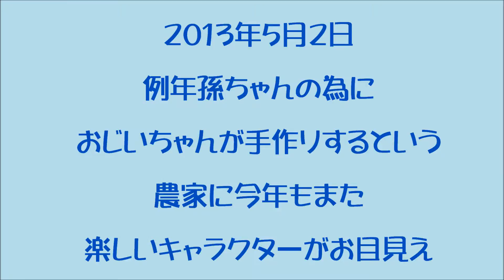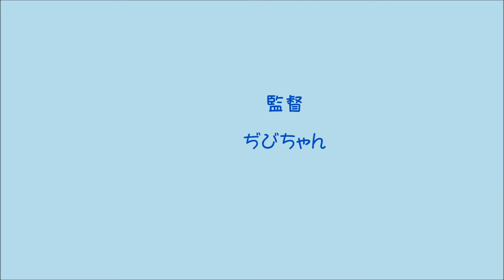子供の日近く